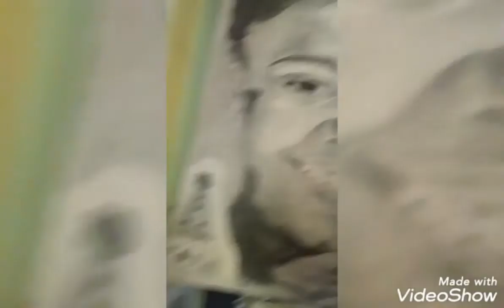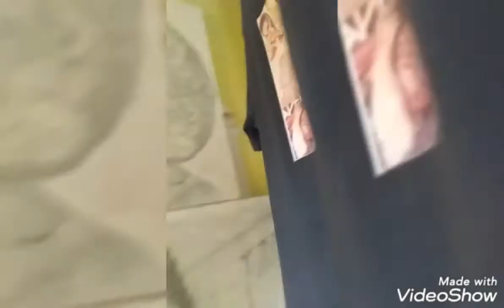To sanaa lathan's